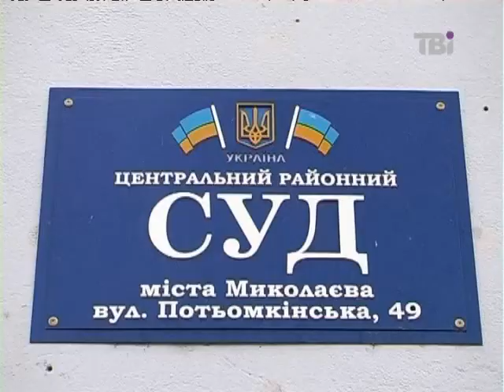Драма навколо судового вироку у справі Оксани Макар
Обвинувальний судовий вирок у справі Оксани Макар - попередній фініш гучного кримінальної драми.

Як, відомо, він розпочався у Миколаєві у ніч з 9 на 10 березня, коли після тривалого і надміру алкогольного святкування Міжнародного жіночого дня, компанія з трьох молодих хлопців привела на квартиру до одного з них дівчину, Оксану Макар.

Завершилося все трагічно: зґвалтована, придушена та тяжко обпечена жертва знущань померла у лікарні після трьох тижнів відчайдушної боротьби медиків за її життя та гучного резонансу національного масштабу, що здійнявся навколо цієї драми.

Докладніше дивіться у сюжеті.
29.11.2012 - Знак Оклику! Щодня